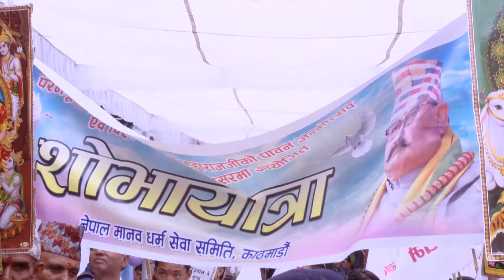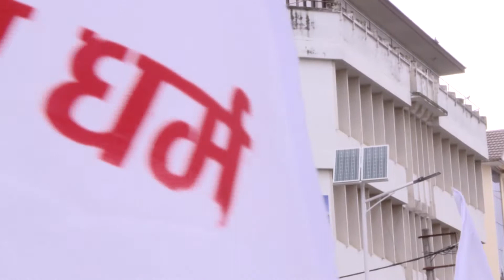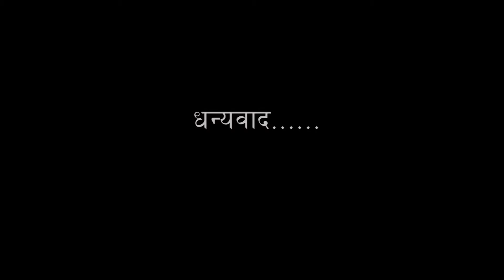पावन जन्मोत्सव २०७४ शोभा यात्रा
पावन जन्मोत्सव २०७४ शोभा यात्राको केहि झलकहरु